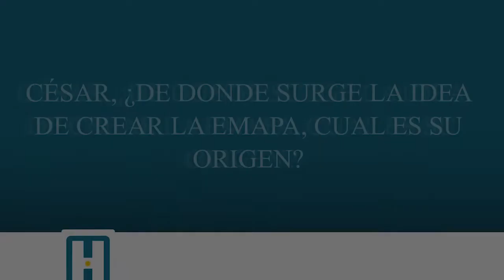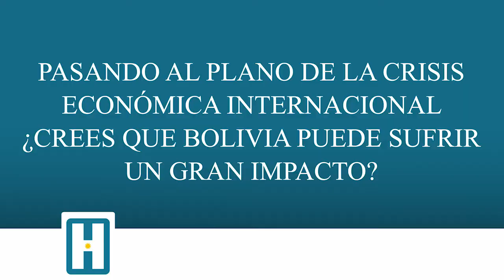EMAPA: una experiencia de empresa Estatal de Nuestra América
César Navarro Miranda, es reciente autor del libro “El fraude de la OEA y el Golpe de Estado en Bolivia” de Acercándonos Ediciones. De nacionalidad boliviana, fue Vicepresidente y Secretario de Organización de la Asamblea Permanente de los Derechos Humanos en Potosí, Secretario de Organización de Comité Cívico Potosinista COMCIPO. Concejal Municipal del municipio de la ciudad de Potosí (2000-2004), Diputado por el MAS-IPSP (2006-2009), Viceministro de Coordinación con los Movimientos Sociales y Sociedad Civil (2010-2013) y Ministro de Minería y Metalurgia (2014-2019).